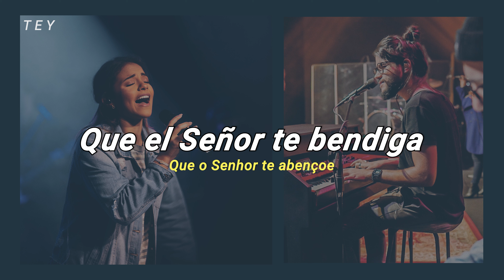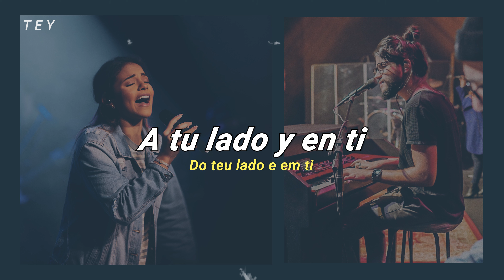Julia Vitoria &. Gabriel Guedes — La Bendición // (subtitulado)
Aumentará Jehová bendición sobre vosotros; sobre vosotros y sobre vuestros hijos.
— Salmos 115:14

✨ Nombre original de la canción:
Julia Vitoria ft. Gabriel Guedes - A benção

✅ LETRA (Portugués):
Que o Senhor te abençoe
E faça brilhar
Seu rosto em ti
Que conceda Sua graça
E te dê paz

Amém, Amém, Amém (x2)

Que a benção se derrame
Até mil gerações
Tua família e teus filhos
E os filhos dos teus filhos (x2)

Sua presença te acompanhe
Por detrás e por diante
Do teu lado e em ti
É contigo, É por ti

E de dia e de noite
Tua entrada e saída
Em teu riso, em teu choro

Amém, Amén, Amén (x2)

É contigo, Ele é por ti

✅ LETRA (Español):
Que el Señor te bendiga
Y haga brillar
Su rostro en ti
Que te conceda su gracia
Y te de paz

Amén, Amén, Amén (x2)

Que la bendición se derrame
Hasta por mil generaciones
En tu familia y tus hijos
Y en los hijos de tus hijos (x2)

Su presencia te acompañe
Por detrás y por delante
A tu lado y dentro de ti
Está contigo, está por ti

Y de día y de noche
En tu entrada y salida
En tu risa, en tu llanto

𝘛𝘌𝘠 𝘵𝘳𝘢𝘥𝘶𝘤𝘤𝘪𝘰𝘯𝘦𝘴